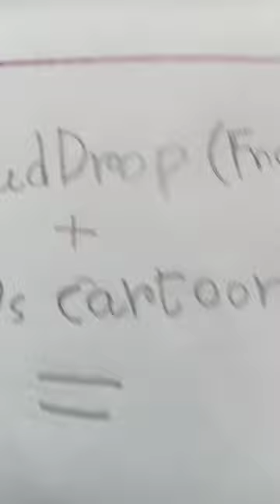CloudDrop ( Fnaf OC) in 1930s cartoon art style